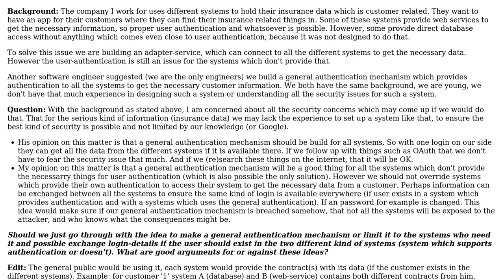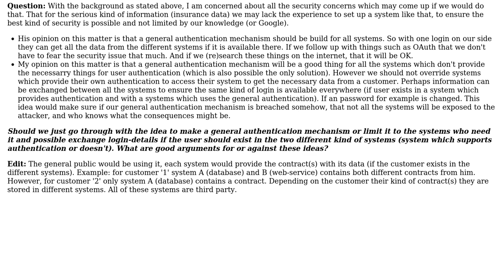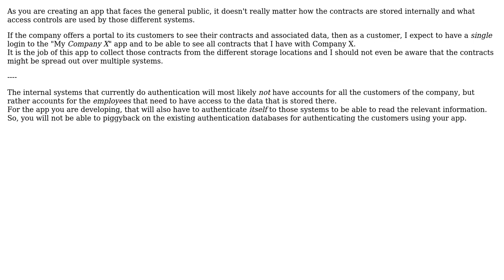Software Engineering: Having an discussion about security concerns with another software engineer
With thanks & praise to God, and with thanks to the many people who have made this project possible! | Content (except music & images) licensed under CC BY-SA | Music | Images & others | With thanks to user usselite user Doc Brown user Bart van Ingen Schenau and the Stack Exchange Network Trademarks are property of their respective owners. You are responsible for your own actions.